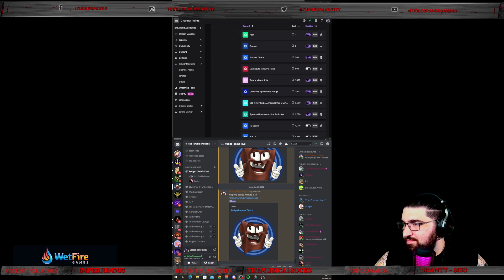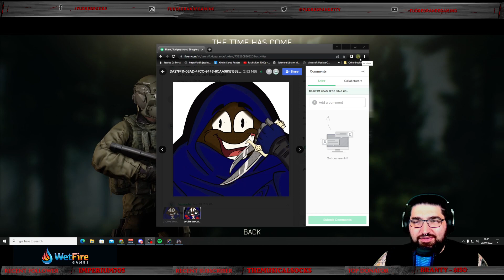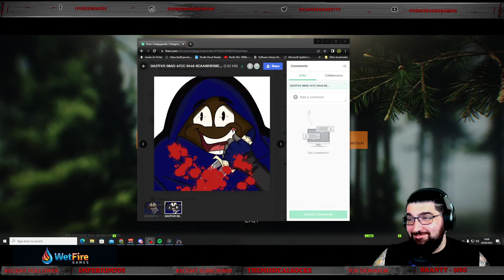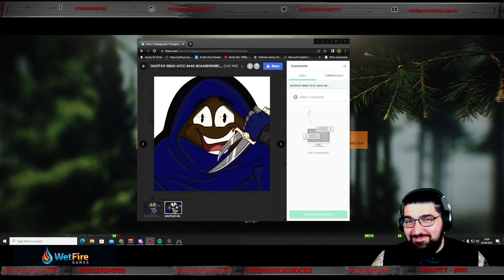Why Am I Like This? | Escape from Tarkov